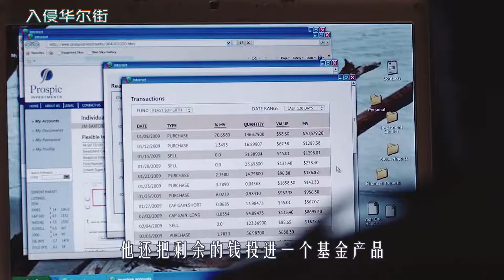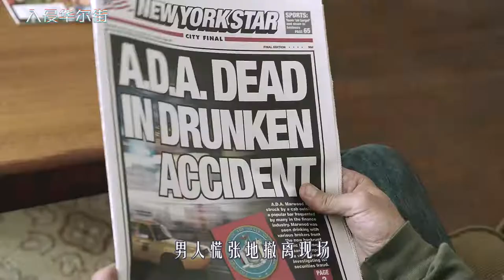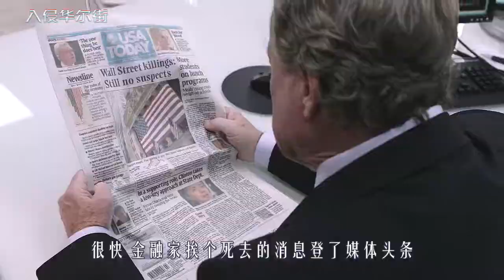保安投资基金被骗，破产加老婆病逝，他暴怒血洗华尔街，犯罪片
《入侵华尔街》
保安投资基金被骗，不仅破产老婆还病逝，他一怒之下血洗华尔街